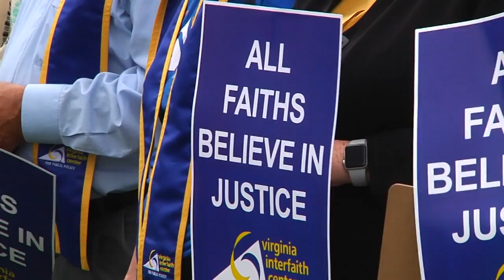'That's part of our responsibility': Faith leaders lead march in protest of Atlantic Coast Pipeline